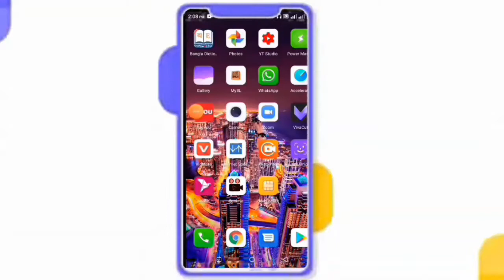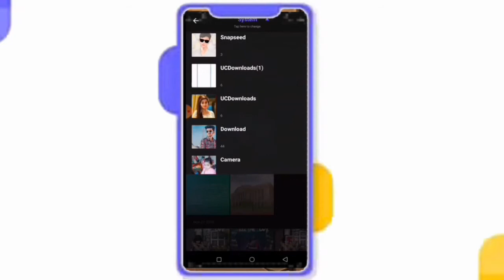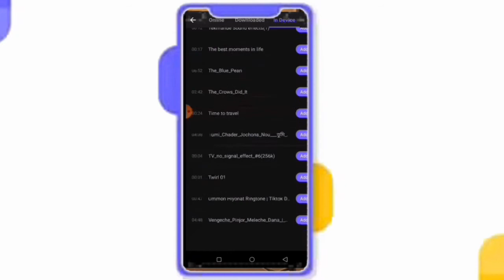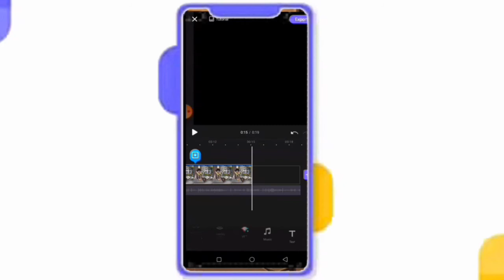New Trending Status Video make|| Facebook viral status video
In this video I showed you how to make an animation status video with a simple image, by adding some natural effect to the image and adding an audio to make a great status video. I Hope this video will be of benefit to you.